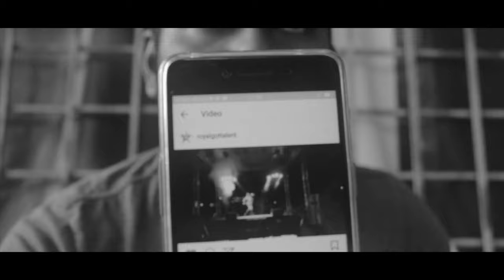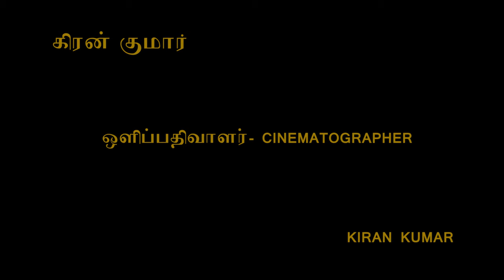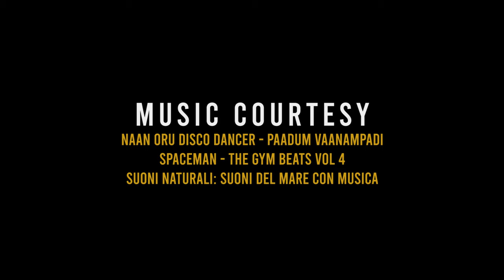PERAARVAM | A Malaysian Short Film 2020 | Athi Baskeran | Cincai Lah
Peraarvam is a harrowing drama short film that tells the tale of a raw talented ambitious dancer who strives to attain the deserved recognition among the society.

Gussey Creations and Clowns Imaginary Film Studios presents
-Peraarvam-

Cast :
V.Sugendra Kumar

Director : Athi Baskeran
Cinematographer & Editor: Kiran Kumar
Dialogue : V.Sugendra Kumar
Subtitle : Kumanan Arumugam

Naan Oru Disco Dancer | Paadum Vaanampadi | S. P. Balasubrahmanyam | Lahiri | Shankar Ganesh     | Saregama
Spaceman | The Gym Beats Vol. 4 | Pirkov | Miss Hagman | Dorian Kück | Claus—Robert Kruse | Ulrike Hagemann | Oh Yes Music | Hanseatic MV | New Media Music
Deep Peace | Neil Barrett Experience
Suoni Naturali | Suoni Del Mare Con Musica | Renewal: Tranquility | The Orchard Music (on behalf of Classic Fox Records)